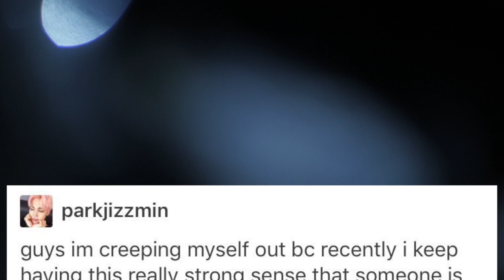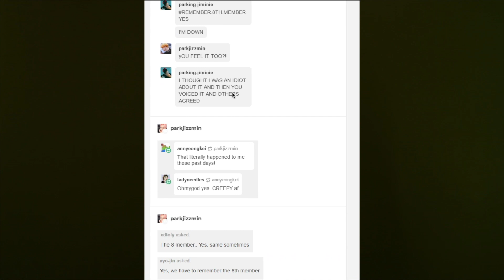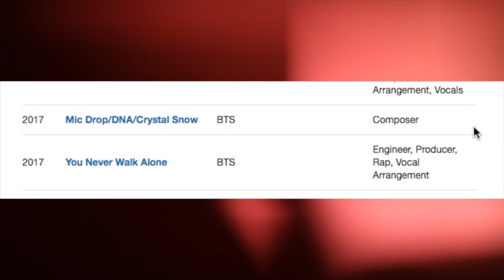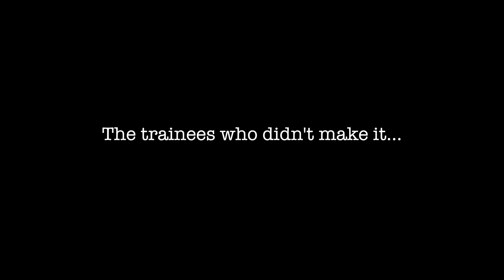BTS had an 8th member? - KPOP CONSPIRACY THEORIES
Did BTS have an 8th Member? Welcome to our CONSPIRACY THEORIES. Some of them are a bit wild, but we wanted to share each theory with you. Get involved in the comments!

If you're reading this, comment:

There aren't that many BTS conspiracy theories out there so we wanted to shed some light on this peculiar one. It has different evidence from BTS' predebut line-up, to comparing the Spring Day mv and I Need U mvs.

What do you think? Are they a little bit crazy? Did they freak you out?

Please feel free to submit captions for this video!